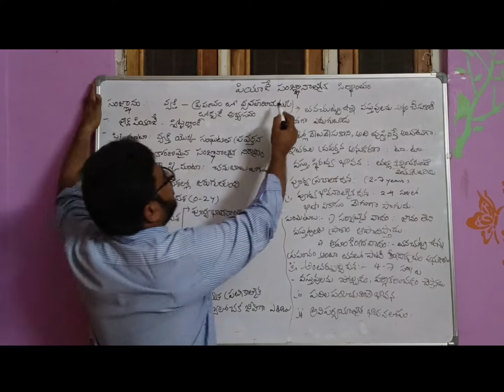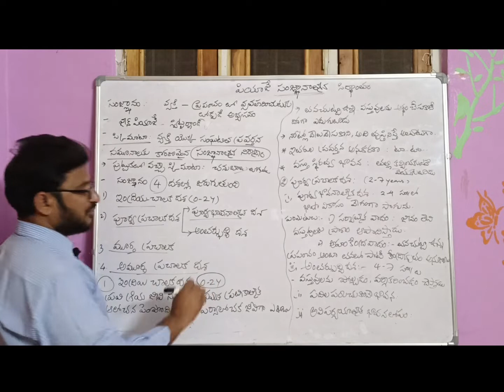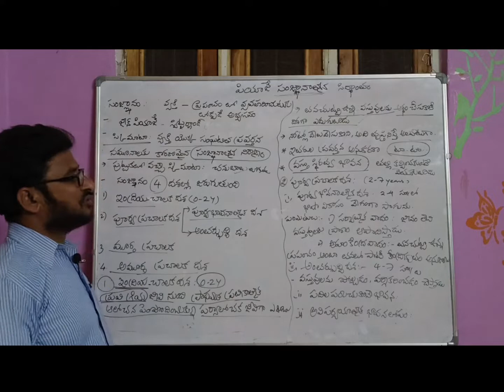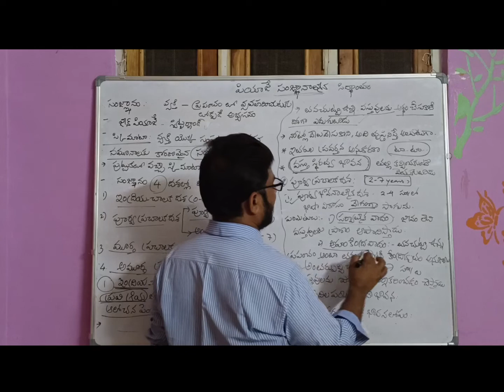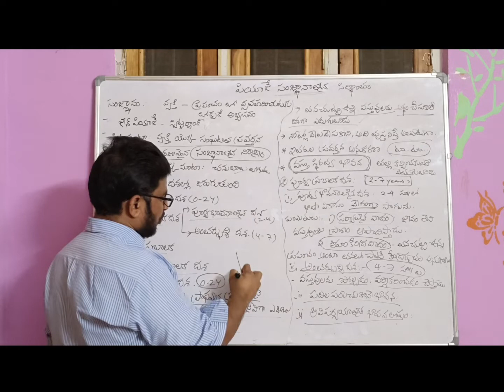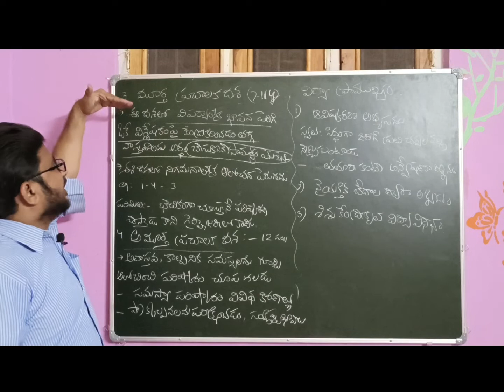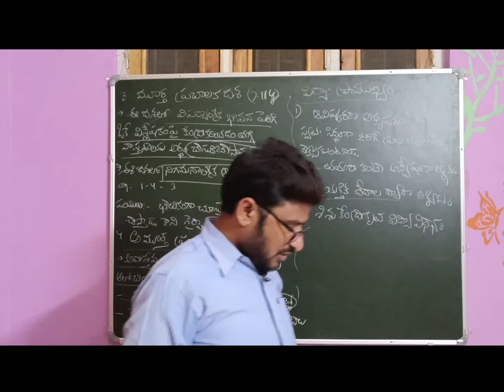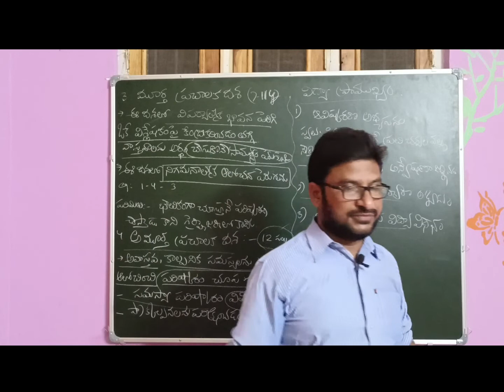Cognitive development theory of Jean Piajet@EDUFACTSumar |for TET Paper 1&2#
cognitive development theory @EDUFACTSumar